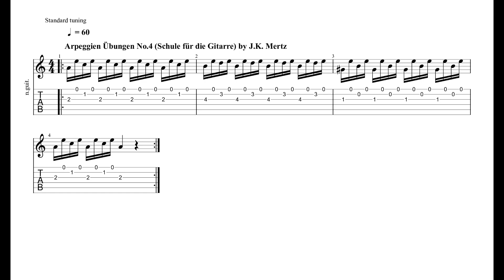Arpeggien Übungen No.4 (Schule für die Gitarre) by J.K. Mertz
Arpeggio Exercise No.4 (School of Guitar) by J.K. Mertz